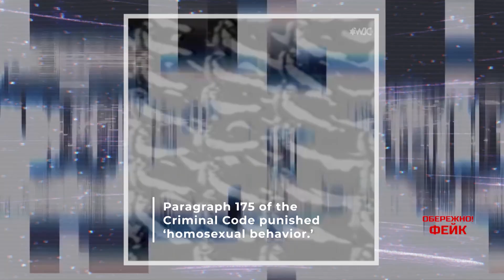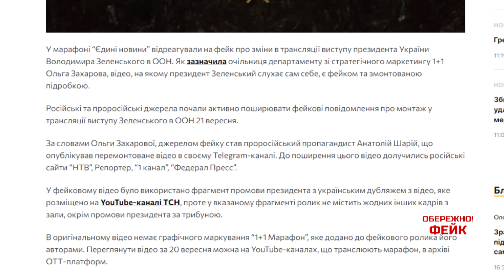ОБЕРЕЖНО! ФЕЙК. Оплот традиційних сімейних цінностей: що приховує російська гомофобія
Проєкт Обережно! Фейк з ведучим Олександром Преподобним онлайн на Телеканалі 2+2.

Чи справді для жителів боліт одностатеві стосунки були завжди неприйнятні? Твердження пропаганди про історичну гетеросексуальність росіян – це фейк. У цьому випуску зробимо великий російський камінг-аут і подивимось, чому в росії цькують ЛГБТ-спільноту і хто кому насправді навʼязав “нетрадиційні цінності”.

Цей матеріал підготовлено в рамках "Всеохопної інформаційно-просвітницької кампанії з протидії дезінформації", яка впроваджується 1+1 Media та Smart Angel у співпраці з Центром Стратегічних комунікацій та інформаційної безпеки.